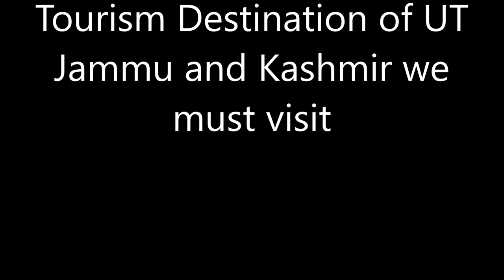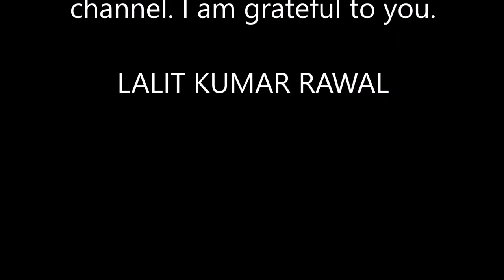Mansar Lake The Beautiful Tourism Destination of UT Jammu and Kashmir we must visit